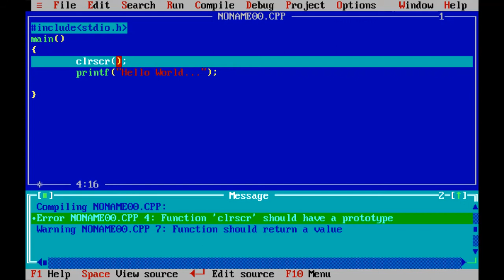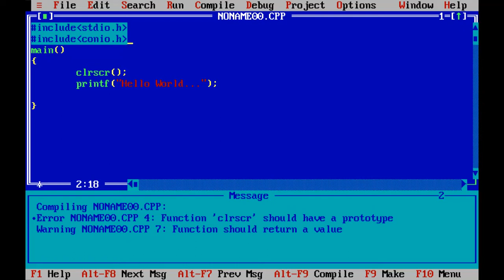How to clear history in C programming? | what is CLRSCR in C programming?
How to clear history in C programming?
what is CLRSCR in C programming?
what is conio.h in c programming?